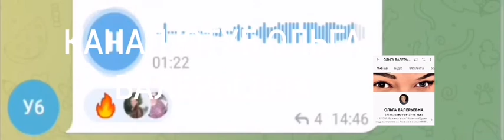+18 ВЛОГ! От канала улыбка. спасибо. слушать до конца 28.03.2022